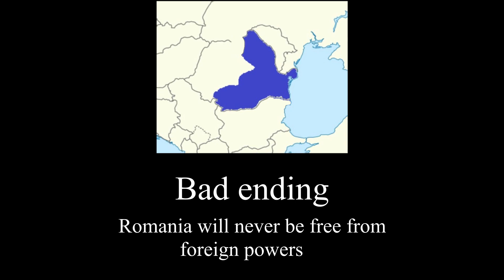Romania all endings